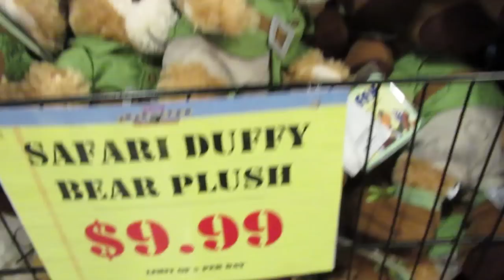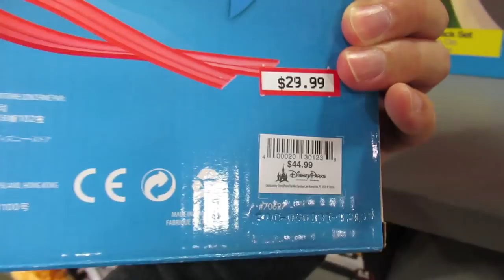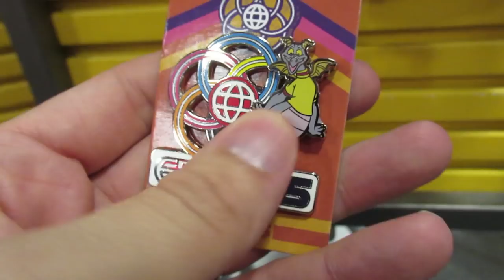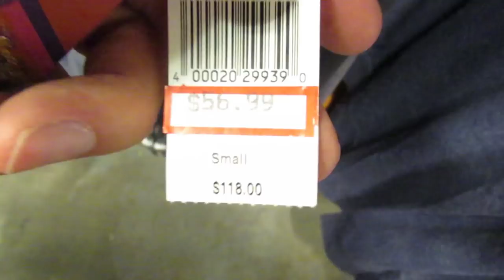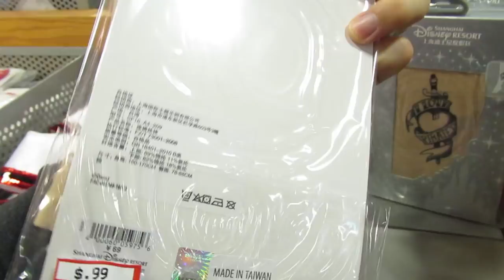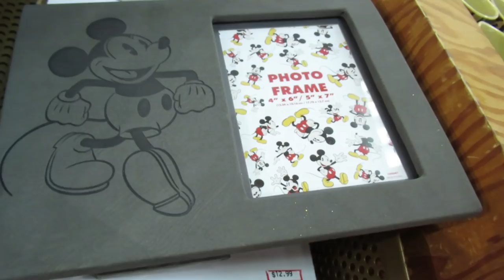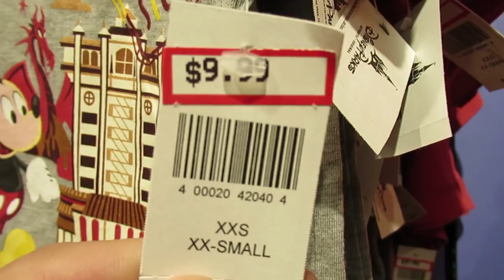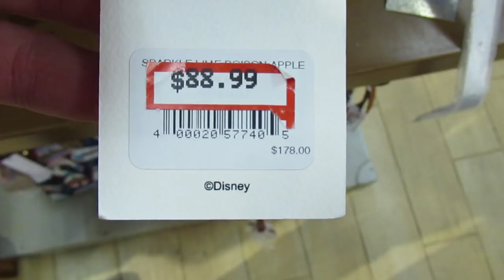Disney Character Warehouse | Vineland vs International Drive Part 2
Join us as we explore the Disney Character Warehouse on Vineland Avenue as well as International Drive. We do an in depth tour of both stores and compare merchandise in a single day. Come see what great merchandise disney has to offer at their outlet store.